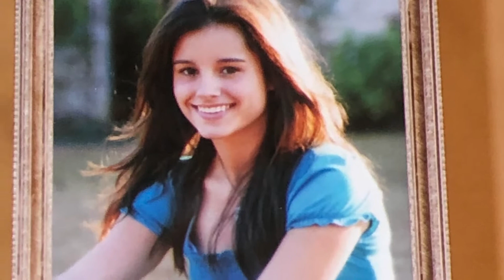Miscellaneous family pictures video number five!!!